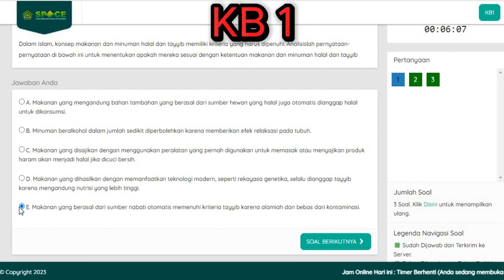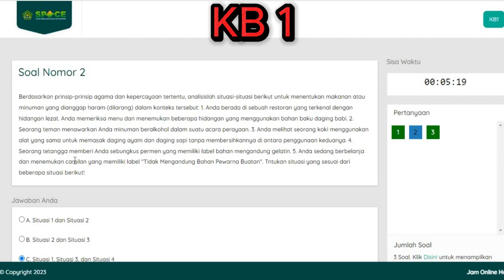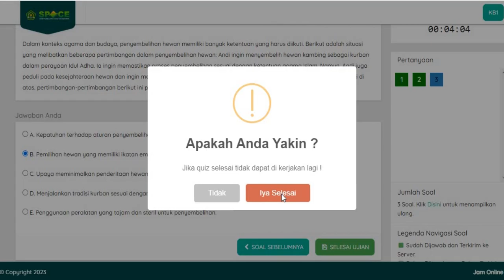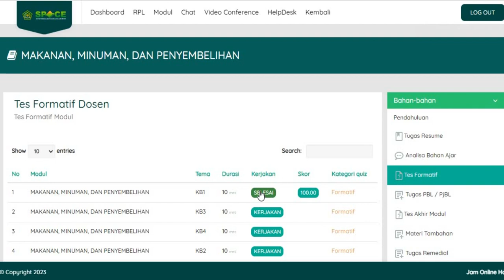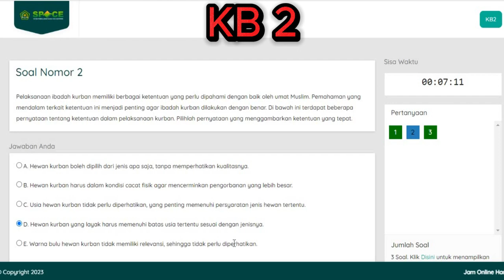Contoh Soal Test Formatif Fikih Makanan - Minuman - Penyembelihan KB 1-2